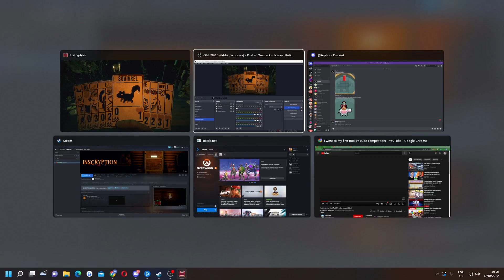Inscryption - NEW EYES JUST DROPPED!? - Part 3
Literally.